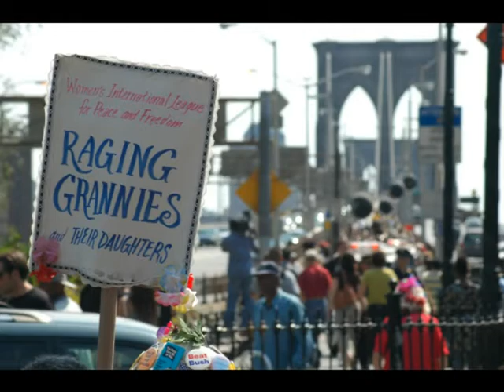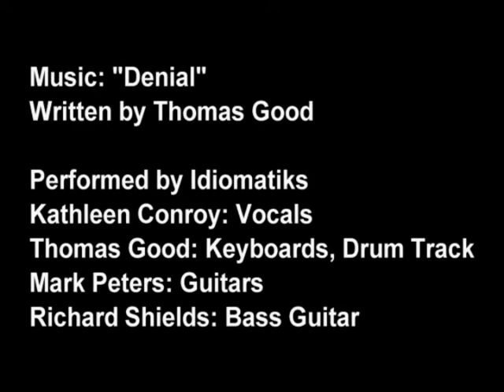Best of NLN Photography - 2007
The most popular photographs from Next Left Notes - 2007. Music written and performed by Idiomatiks, featuring Thomas Good, NLN editor, on keyboards.